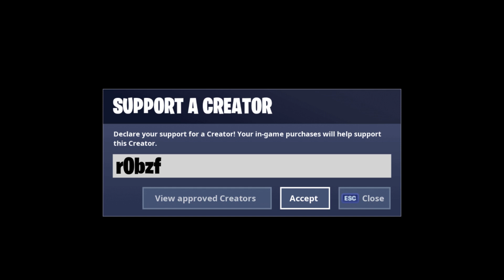Elite Agent Fortnite | 13 elims | Fortnite Season 9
Use Code "r0bzfr3sh" in the item shop